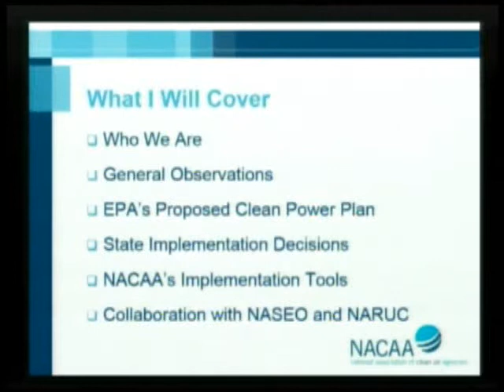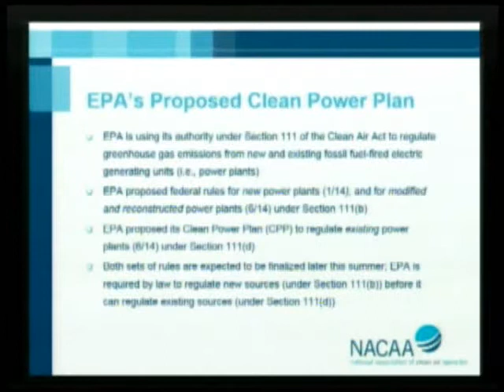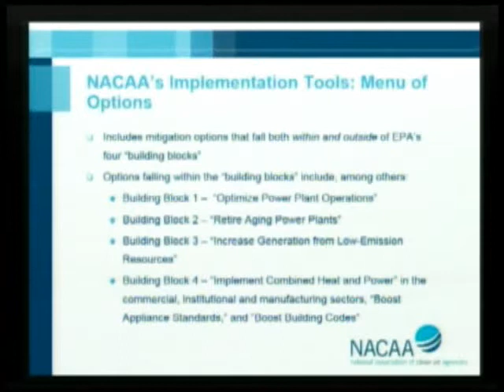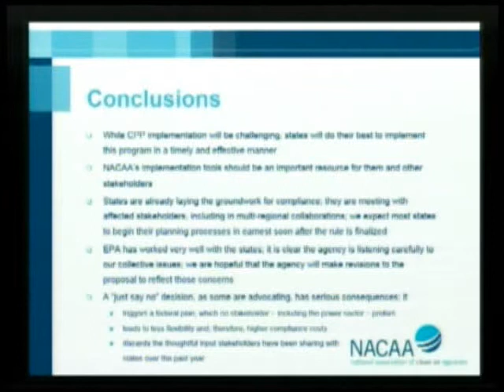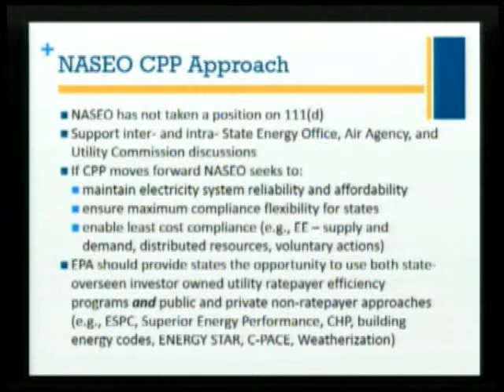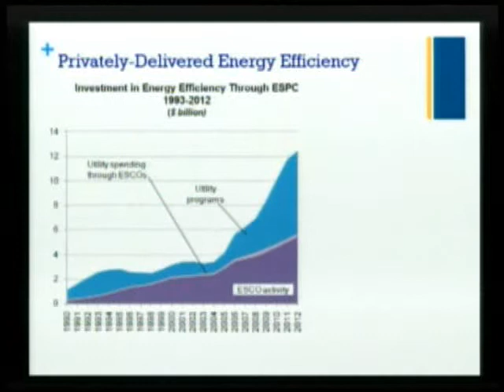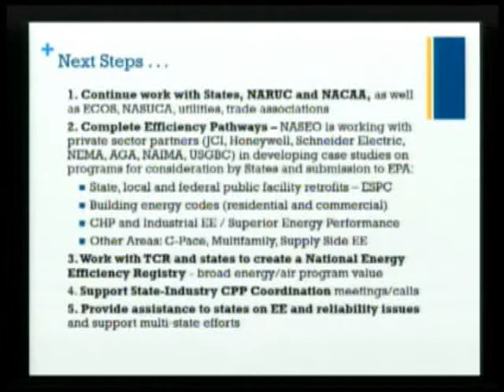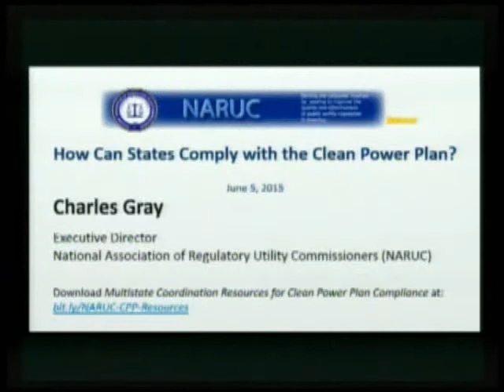How Can States Comply with the Clean Power Plan?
The Environmental and Energy Study Institute (EESI) held a briefing examining the breadth of options available for states to comply with the Environmental Protection Agency’s (EPA) proposed Clean Power Plan, which will be finalized later this summer. The Plan will set rules limiting carbon dioxide emissions from existing power plants. Each state will be given a different target for emissions reductions, based on its specific circumstances. States will then have to submit plans to the EPA outlining how they will achieve their targets.

Speakers:

Bill Becker
Executive Director, National Association of Clean Air Agencies (NACAA)

David Terry
Executive Director, National Association of State Energy Officials (NASEO)

Charles Gray
Executive Director, National Association of Regulatory Utility Commissioners (NARUC)

State energy, environmental, and utility officials are already working closely together to identify compliance options, with the National Association of Clean Air Agencies (NACAA), National Association of Regulatory Utility Commissioners (NARUC), and National Association of State Energy Officials (NASEO) leading the way. On May 21, NACAA, which represents air regulators in 41 states and over 100 local agencies, released a comprehensive document examining potential state compliance strategies under the Clean Power Plan. NARUC and NASEO are helping to disseminate the report, Implementing EPA’s Clean Power Plan: A Menu of Options, to state energy offices and utility commissions throughout the country. The report does not include recommendations, but instead provides an objective assessment of the strengths and weaknesses of the different approaches to Clean Power Plan compliance. The speakers discussed the co-benefits, costs and effectiveness of these different approaches, as well as the opportunities and challenges the Clean Power Plan represents to states.

Despite some states’ opposition to the federal regulation, only one state, Oklahoma, has publicly said it will not prepare a state compliance plan for the Clean Power Plan. Even states with strong coal interests, such as Kentucky, Pennsylvania, Michigan, Missouri and Utah, are said to be developing plans. These plans may range from regional cap-and-trade systems, which California and the Northeast are currently using, to single-state plans that focus on technical efforts like increasing the efficiency of coal-fired power plants.

This briefing was the second in a series examining the Clean Power Plan and its implications. Find out more about the first event